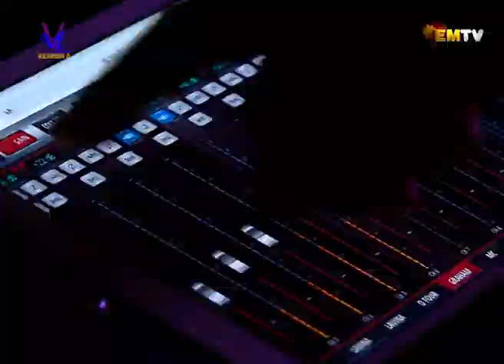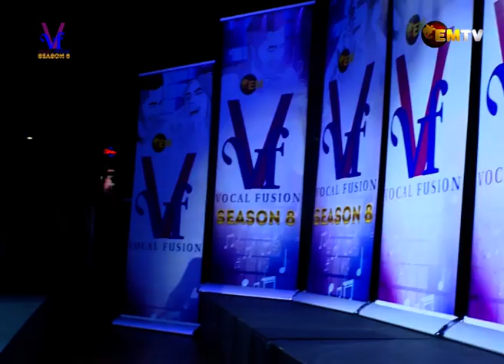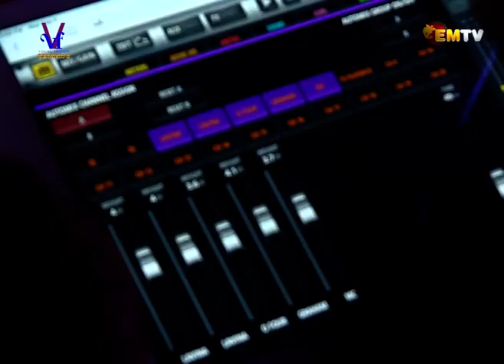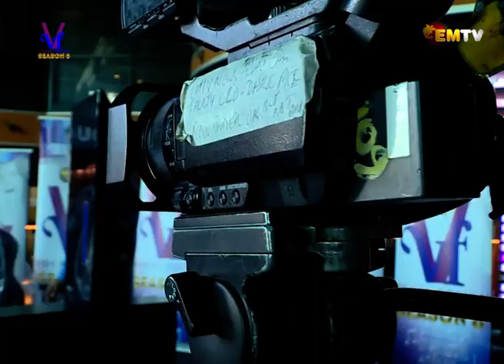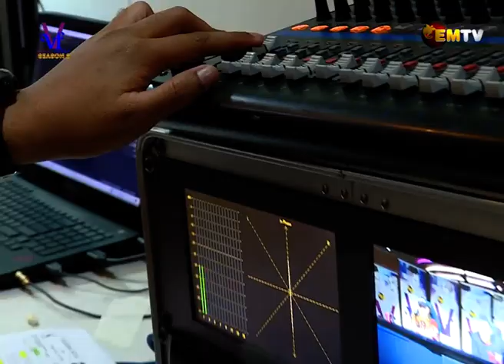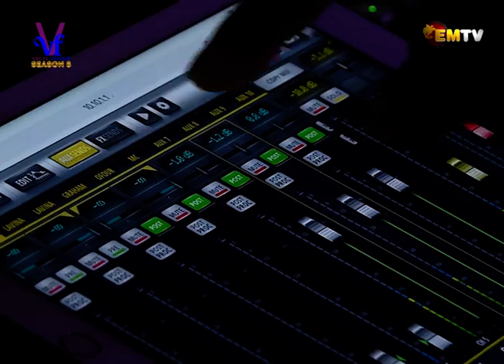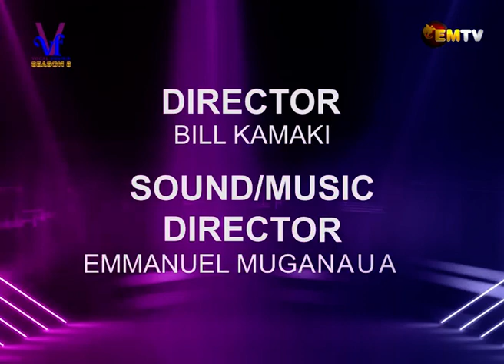Vocal Fusion Season 8 - Episode 6 (2021)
This is the Final Cuts 4.We not only find out who are the last two to make it to the Top 8,we reveal our wildcards that will complete the Top 10.